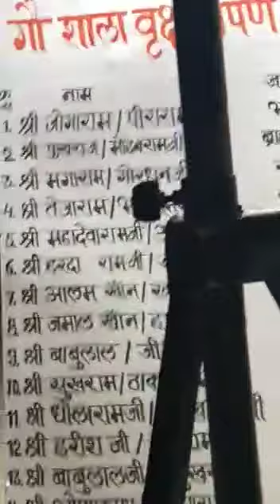Bishnoi.. nivan pranam. RAM ram 🙏